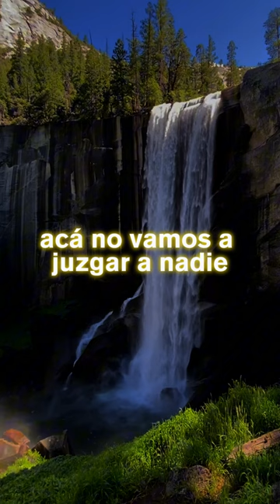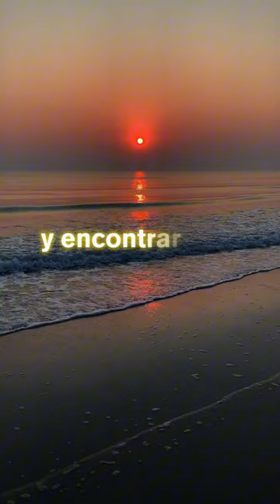Encontrá el equilibrio entre la vida digital y tu bienestar - Mente en Línea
Este no es otro de esos videos que te dicen "desconectate y andá a meditar a las montañas". 😌✨

Te entendemos. Scrollear un poquito más en TikTok o Instagram suena mucho más atractivo. Sabemos que la desconexión es, muchas veces, un privilegio.

Encontrá un balance entre tu vida online y el bienestar que te merecés con recursos pensados para vos

No te pedimos que apagues todo, ¡solo que te cuides en la medida en que lo necesites! 🌱💖